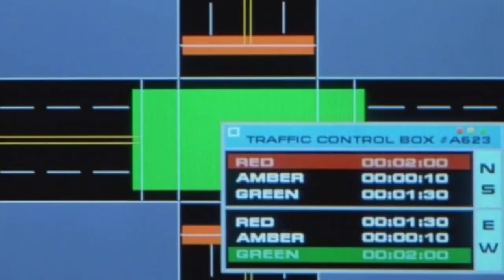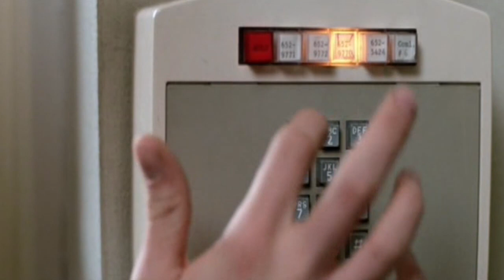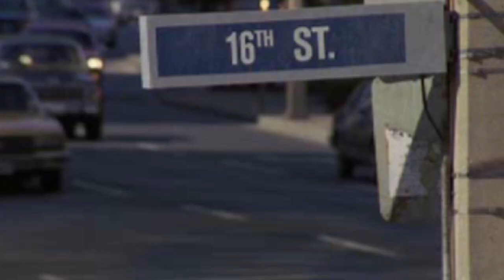Top 10 Telephone Movie Tricks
I heard Top 10 lists are the new orange, so here's a top 10 list of weird phone scenes from movies.  This list is taken from my list I originally made in 2007, which is here: